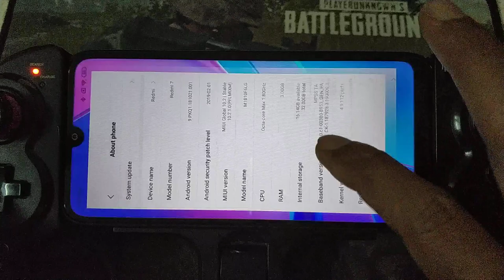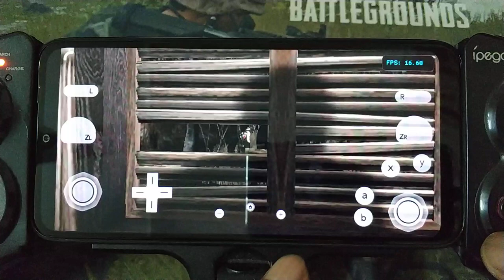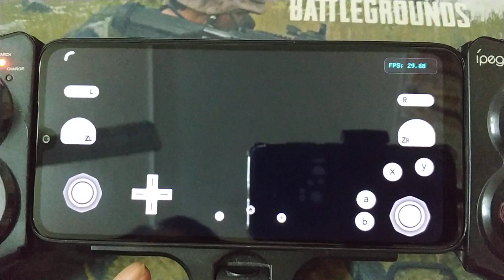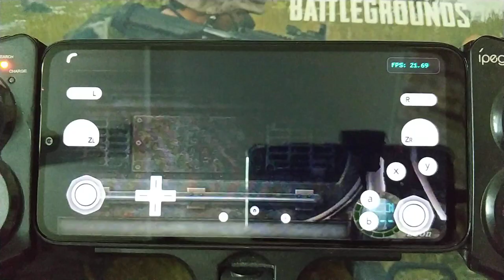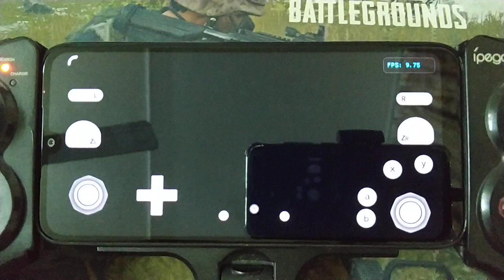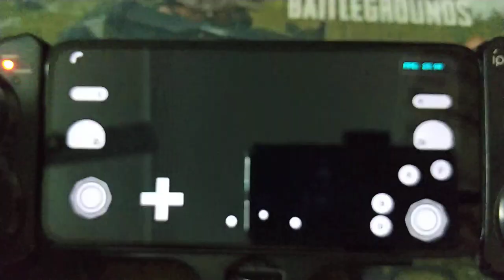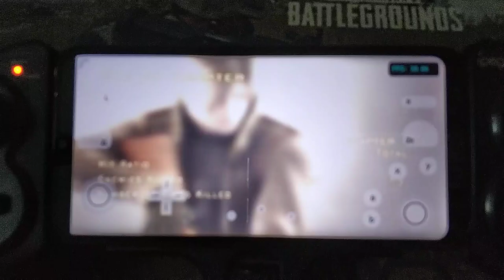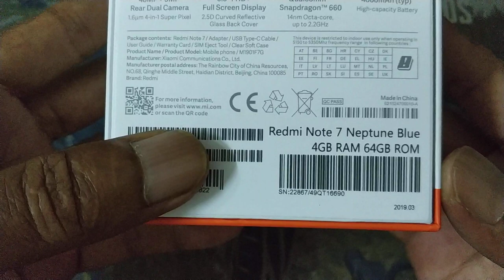Resident Evil 4 wii on Redmi 7 3/32